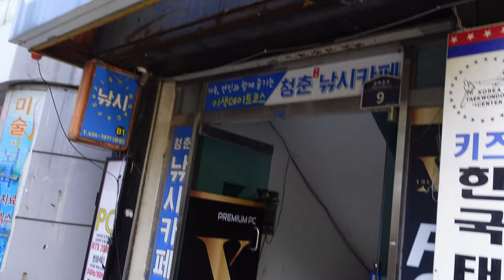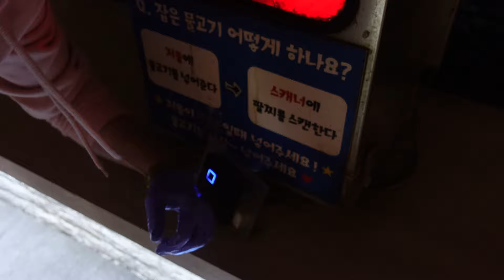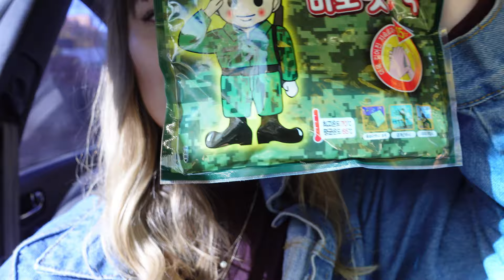Fishing Café Vlog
haha I just realized I had hair on my face from trimming my bangs a bit! my bad! be nice to me!

Today I met with my partner that I work with here in South Korea! We went to a fishing café here in Pyeongteak! This place is ultimately indoor fishing! You catch your fish, weigh your fish, and get points for how much it weighs and then release it back into the water! I unfortunately didn't catch anything, but Lily, Hannah and Garrett did! Despite not catching anything, I still had a great time! I highly recommend this place to anyone of any age but it definitely is aimed toward kids!

The Youth Fishing Cafe is located in Pyeongteak in Sosobeol area and is about a 20 minute drive from Camp Humphrey's!
Here is a Waze Pin
They are open: Monday-Friday 2PM-2am AND Saturday/Sunday 12PM-2AM

We went on a Sunday and no one was there to open until after 12:30. There was one other group inside and one more as we left. It wasn't super busy at the time we went, but I'm sure as the day goes on, it gets busier!

Let me know if you have been here or if you will be going here!! I hope you have so much fun!

I hope you enjoyed this video as much as I enjoyed making it!

MUSIC USED
Intro/Outro- Melodiesinfonie- Acting